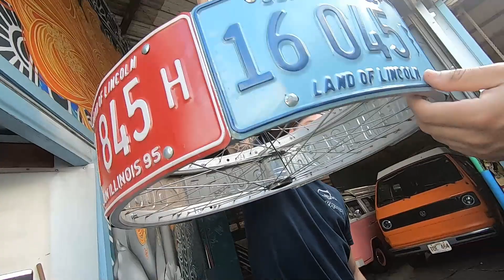A travessia da kombi do Brasil para os EUA foi um desastre | Ep. 566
Chegaram mais duas kombi's enviadas do Brasil para a empresa Hawaii Surf Campers no Havaí - EUA!!! Ficamos muito felizes em trazer essa novidade pra vocês e estamos ansiosos pelo vídeo do tour completo mostrando todos os detalhes...

LINK PARA COMPRAR O LIVRO DE REGISTRO DE MANUTENÇÃO E OUTRAS SOLUÇÕES PRA KOMBI:

FALE CONOSCO/AGENDAMENTO:
ASSISTA TAMBÉM:
COMO COLOCAR TUBULAÇÃO EM INOX NA KOMBI